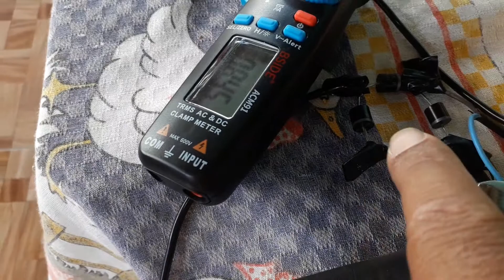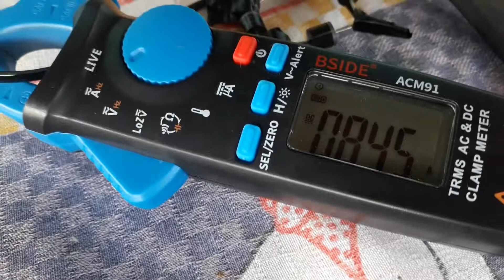Carregador de baterias com trafo de nobreak!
Aproveitando material de sucata na confecção de um potente carregador de baterias caseiro!
Obs: Vou trocar os diodos da ponte retificadora, pois esta do ensaio é de 5 amperes,. Vou colocar uma de 30 amperes porque esse trafo é muito potente e terá condições de carregar até baterias de 150 amperes.